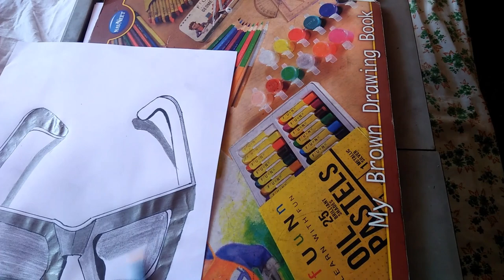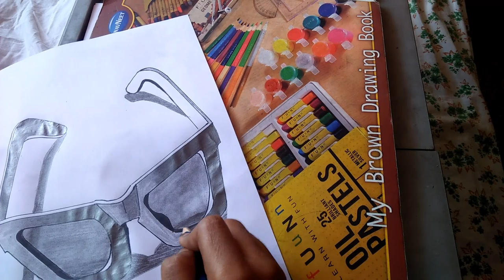3d drawing of sunglasses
instruments
1 pencil
2 eraser
3 black marker